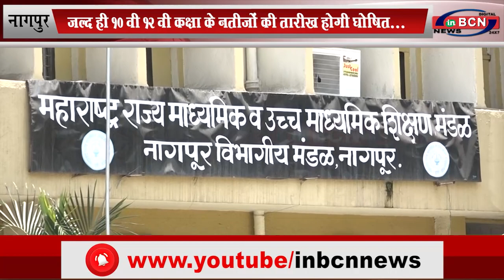जल्द ही १० वी १२ वी कक्षा के नतीजों की तारीख होगी घोषित... INBCN NEWS